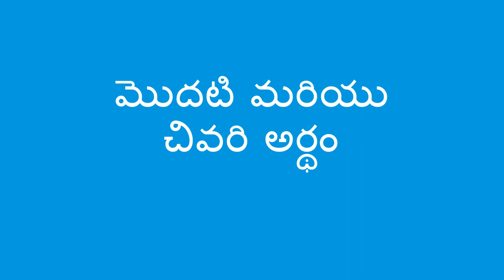మొదటి మరియు చివరి - First and Last (Telugu)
మీరు వరుసలో నిలబడి ఉన్నప్పుడు పిల్లలకి మొదటి మరియు చివరి గురించి తెలుసుకోవడానికి సహాయపడవచ్చు.  ఈ కార్యాచరణ పదాలను వివరించే అభ్యాసానకి  కూడా  సహాయ పడుతుంది.

You can help a child learn about first and last while standing in line. This activity also helps practice the use of describing words.